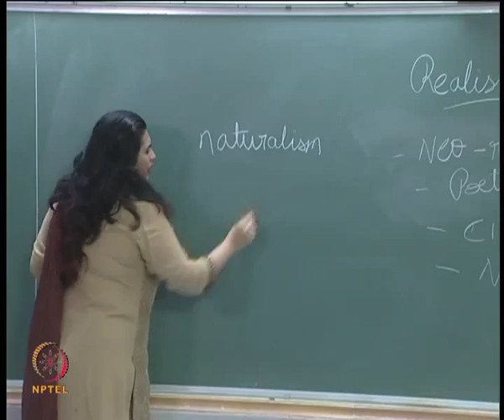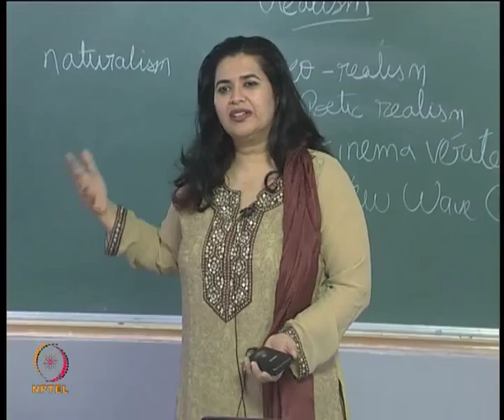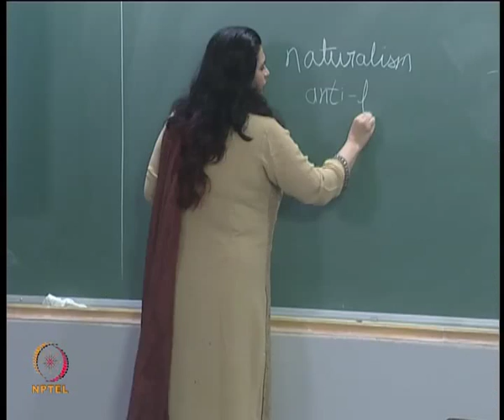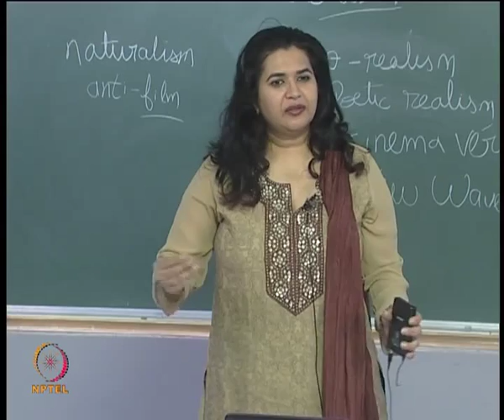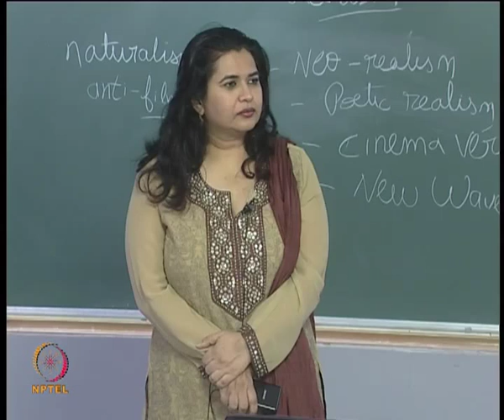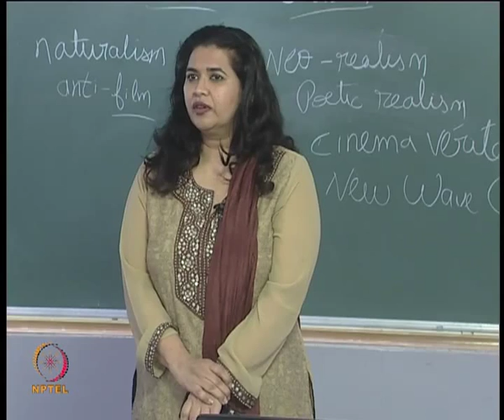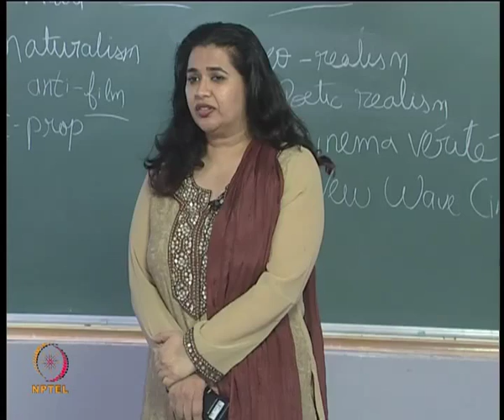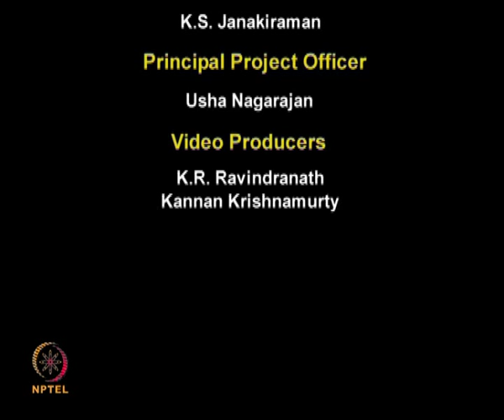Mod-01 Lec-08 Realism in Cinema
Introduction to Film Studies by Dr. Aysha Iqbal Viswamohan, Department of Humanities and Social Sciences, IIT Madras.